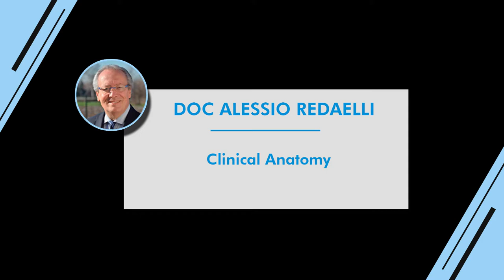Clinical anatomy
Aesthetic medicine is a new field of medicine. In my channel some suggestions born from experience are published. Discussion among doctors and patients is appreciated to grow up everybody!